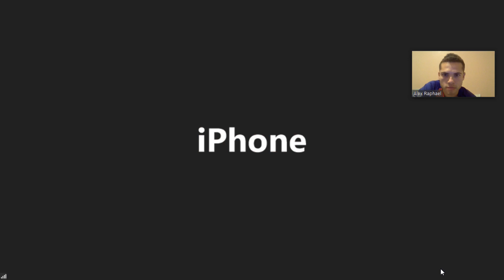From bench to D1 athlete ft. Aaron Moreno (The Academy Podcast)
Hope you guy's liked this podcast, thank you so much for your support.

Ascend to the top!!!